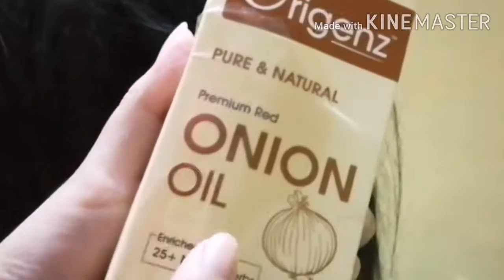सिर से जूंओं (Lice) का खात्मा, Oil Massage/ Lice remove at home/Hair growth tips